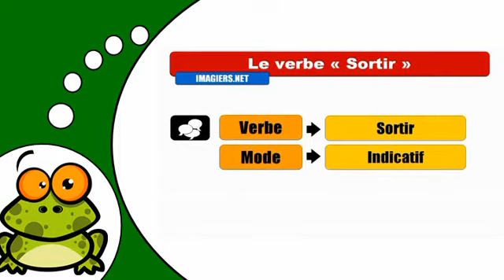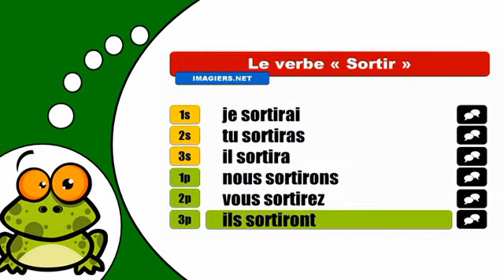How to conjugate Sortir # Indicatif Futur Simple